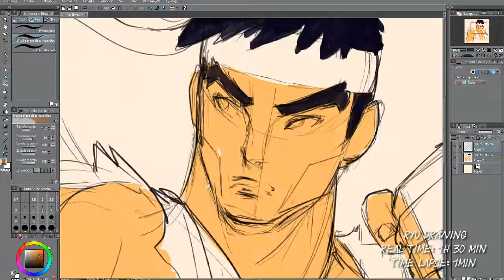Ryu Street Fighter| Speedrawing|Jandro_Draws| Clip Studio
1min tutorial of a draw i made in 2016 of Ryu from Streetfighter on ClipStudio paint. Enjoy it!